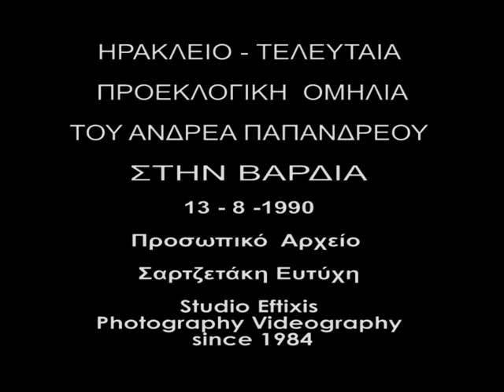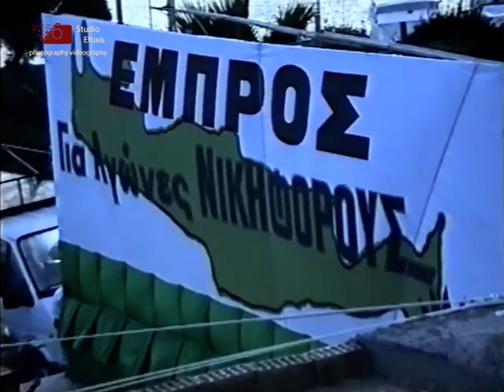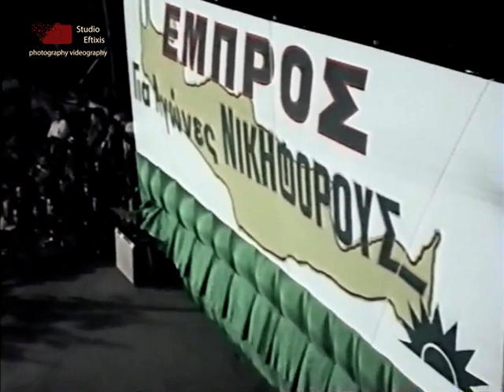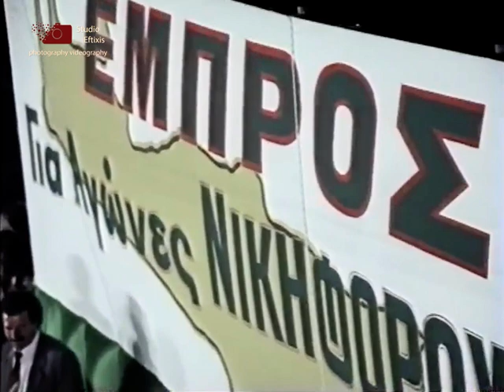Ανδρέας Παπανδρέου ΠΑΣΟΚ Η τελευταία του πολιτική ομιλία στο Ηράκλειο στην Βάρδια 13 - 8 - 1990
Ένα ιστορικό ντοκουμέντο από την τελευταία πολιτική ομιλία του Ανδρέα Παπανδρέου στο Ηράκλειο μετά την επιστροφή του από το νοσοκομείο και την περιπέτεια της υγείας του στην Βάρδια στο λιμάνι του Ηρακλείου στης 13 Αυγούστου 1990 από το προσωπικό αρχείο του Ευτύχη Σαρτζετάκη  Studio Eftixis since 1984